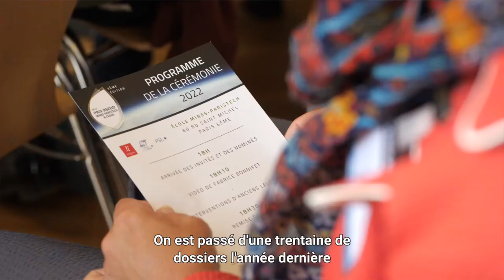Prix RSE DD 2022 - Cegos X Mines Paris – Cérémonie de la remise des Prix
La 5e édition du Prix RSE DD Cegos X Mines a eu lieu le 24 mai 2022.
3 entreprises ont été récompensées pour leurs projets collaboratif, équilibré et audacieux !
Evénement organisé dans le cadre du Mastère Spécialisé Management Global de la RSE DD : Mastère QSE - Mastère développement durable - Cegos